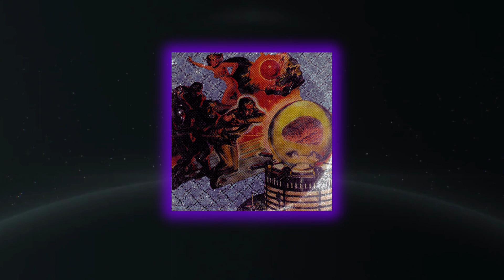"Mind Control" Boom Bap Type Beat Rap Hip Hop Instrumental